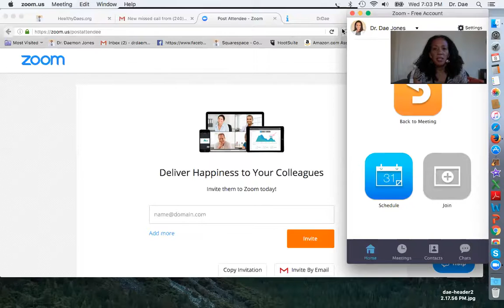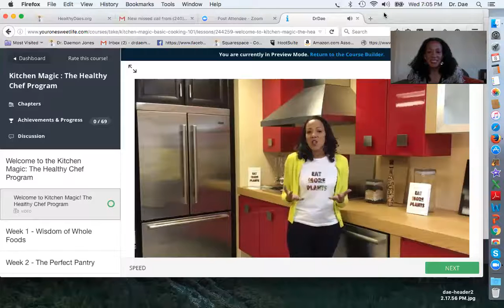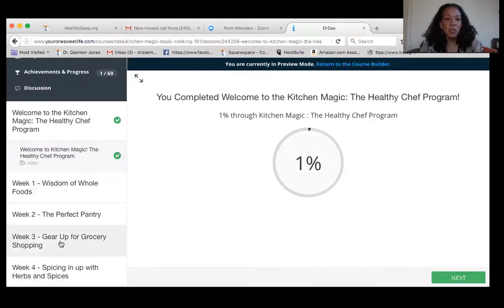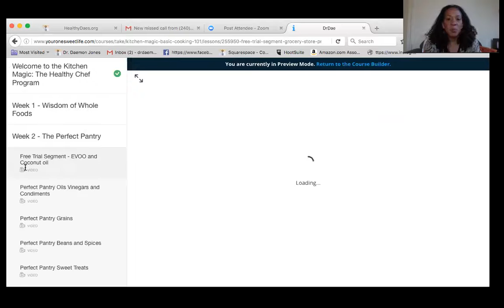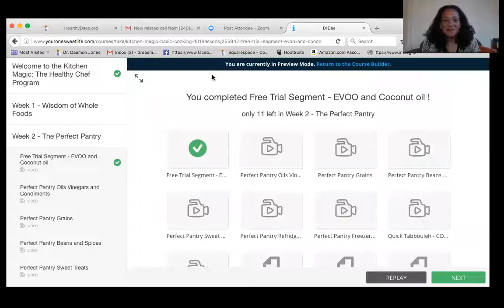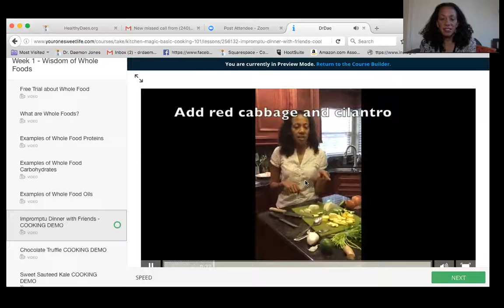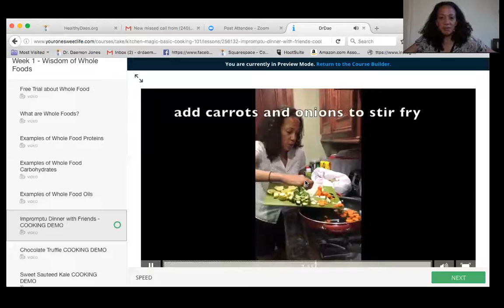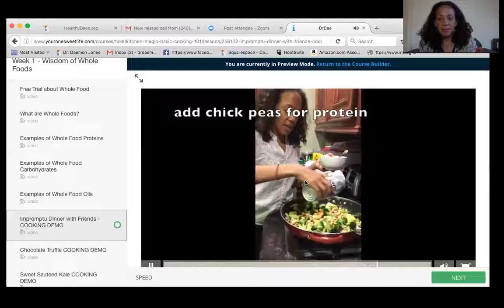Q & A for Kitchen Magic: The Healthy Chef Program Online Course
There have been so many questions about the Kitchen Magic: The Healthy Chef Program I decided to have a question and answer session.  It was a great opportunity to learn more about how this program is a great fit for you!

If you are considering my Healthy Chef On-line course enjoy this program